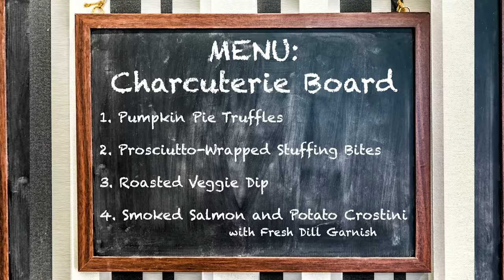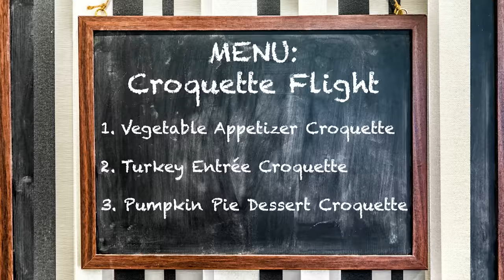Who Will Transform Thanksgiving Leftovers Into The Best Dish? • Tasty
Shop the Kitchenaid used in this video, now on sale for Black Friday

Shop the Cuisinart used in this video, now on sale for Black Friday

 (pst.. just so you know, BuzzFeed may make some $ if you shop from our links)

Tasty
Tasty

MUSIC

STILLS
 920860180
Anton Petrus/Getty Images
 fcafotodigital/Getty Images
/BuzzMoji